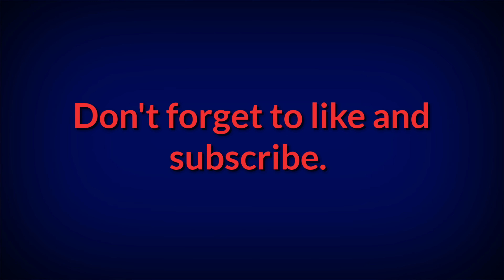Everything was normal🙄 but they challenged😎 for Kar 98.😍24 kills